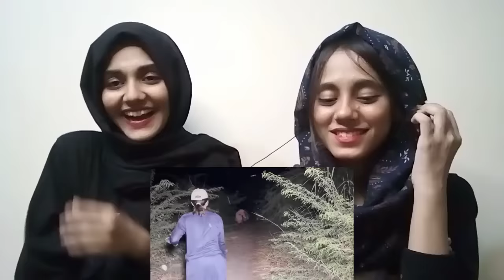PAKISTANI GHOST HUNTERS | CarryMinati | PAKISTANI REACTION